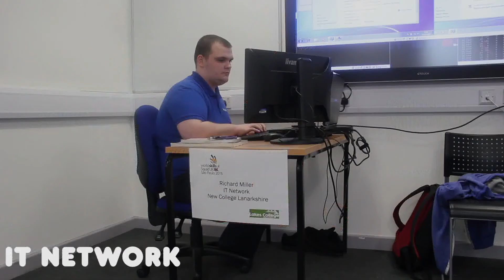WorldSkills at Lakes College 2015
From Monday 13th - Friday 17th April, Lakes College hosted the final training session for Squad UK as part of the preparation for WorldSkills São Paulo 2015.

It was the final opportunity for some of the most talented vocational students from colleges across the country to work on their skills before final selection. Competitors were taking part in Joinery, Plumbing, Brickwork, Stonemasonry, Plastering, Electrical Installation, Refrigeration, IT and Web Design.